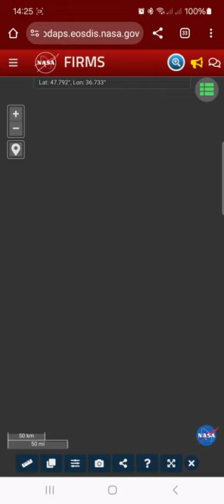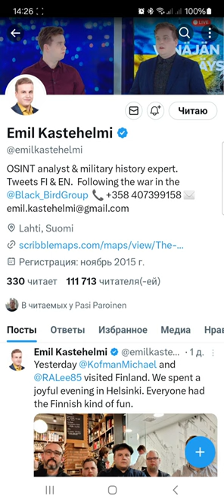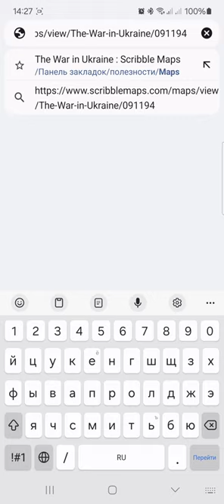карты линии фронта